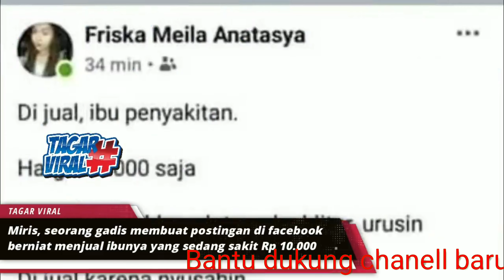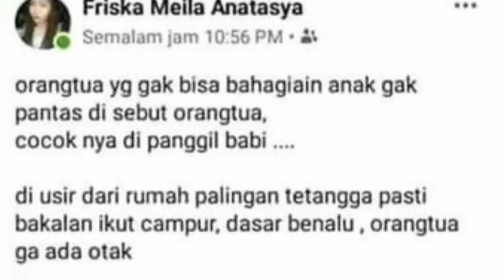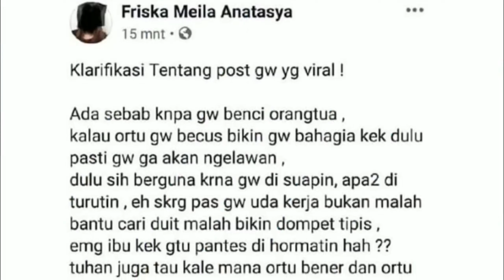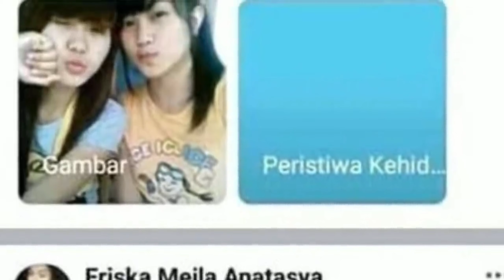VIRAL postingan Facebook yang jual ibu seharga Rp 10 ribu karena penyakitan, kini beri klarifikasi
VIRAL postingan Facebook yang jual ibu seharga Rp 10 ribu karena penyakitan, kini beri klarifikasi sebab dia benci: dia bikin dompet tipis.

Pemilik akun yang diduga warga Blitar, Jawa Timur ini viral lantaran tega menjual ibunya hanya karena sakit-sakitan.

Friska Meila Anastasya menuliskan jika dirinya geram memiliki ibu yang sakit-sakitan.

Lebih lanjut, Friska Meila Anastasya memilih menjual ibunya dengan harga Rp 10.000 saja.

Tak hanya itu, wanita tersebut juga turut melontarkan kata-kata kasar dalam unggahannya.

Dalam salah satu tangkapan layar tersebut terlihat jelas keterangan yang dituliskan Friska jika ia menjual ibunya.